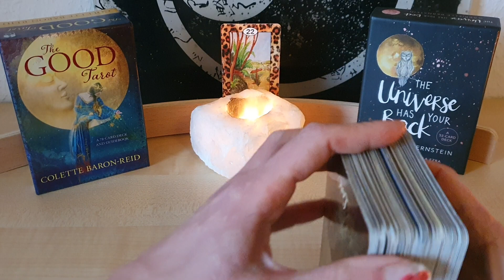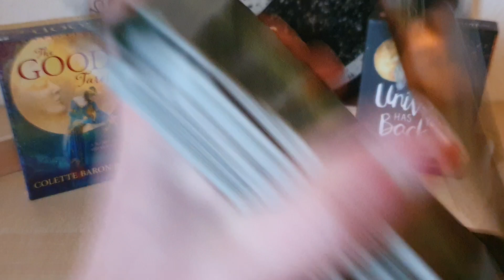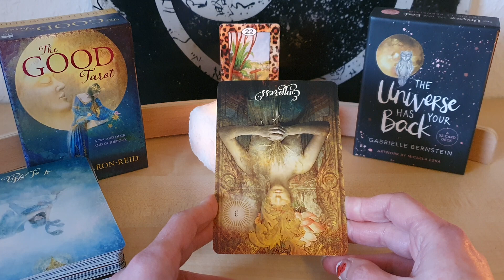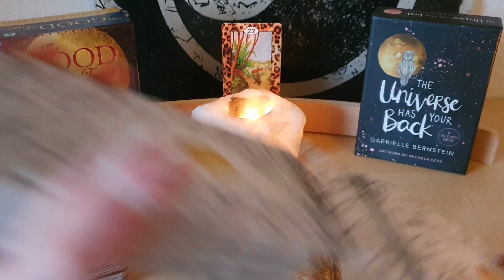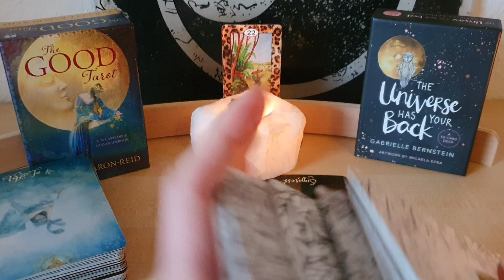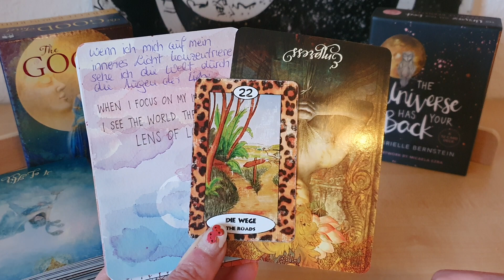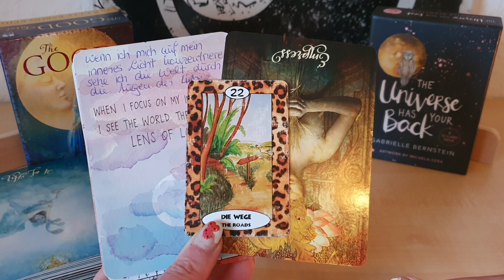Tagesimpuls 1.2. Mond 🌛 in der Waage ♎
persönlicher Tagesimpuls am Morgen über 4 Wochen auf WhatsApp oder Telegramm 🧝‍♀️☕🌞 (77€+19%Ust =91,63€)

👉 Erweiterung des Tagesimpuls mit Fragen und Antworten zu dem Impuls über 4 Wochen (222€+19%Ust =264,18€)

45 Minuten WhatsApp Video Chat Beratung (55€ + 19% Ust= 65,45€) ☎️

Lilith im Stier welchen Seelenpartner habe ich da und wie geht's mit diesem weiter ?(4,44€)  🤔🤓🚪♥️

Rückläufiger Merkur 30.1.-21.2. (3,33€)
Dienst Du Schatten oder Licht? 🌞♥️🌚 Erfüllen sich Deine Wünsche? 🪄🌈♥️💫

Ritual/Energie Arbeit Tor 2.2., Imbolc, Lichtfest, Vollmond im Löwen(8,88€)  💫💖💫

Jupiter im Wassermann 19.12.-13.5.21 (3,77€) in 3er Konstellationen kracht es 💣💥

Mars im Stier ♉ 6.1.-4.3. und Venus im Steinbock ♑ 8.-31.1. Mars will seinen Besitz zurück! (6,60€)

Für MetatronsWürfel(5,50€) 🌺
Reinige Deine Schwingungen Erklärung, Visualisierung und Anbindung